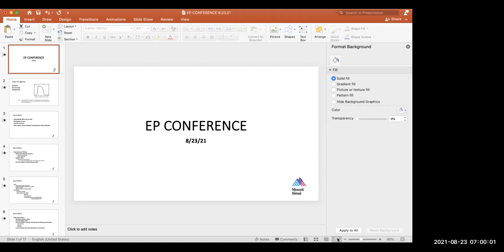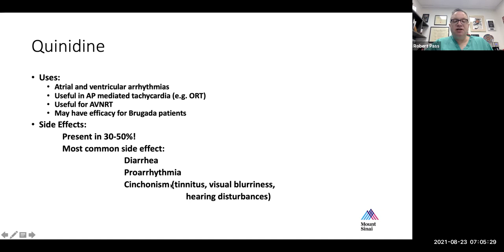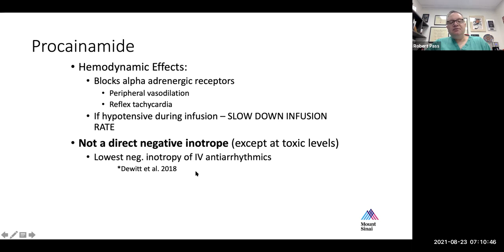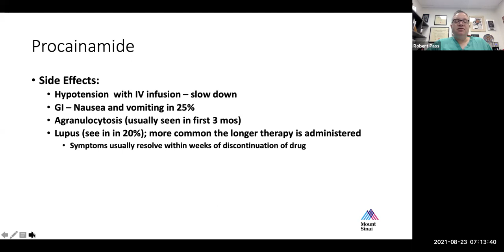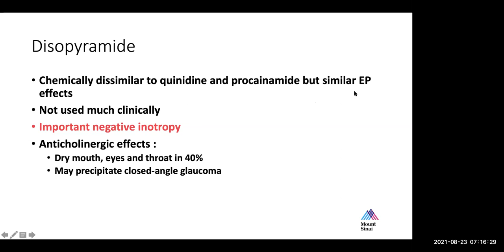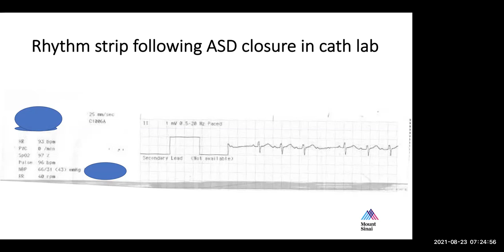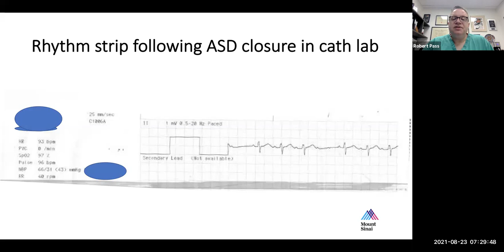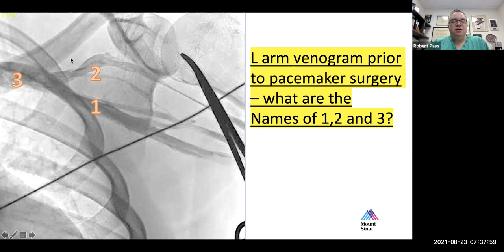Mount Sinai Pediatric EP Conference 8.23.21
General basic EP review - concepts reviewed this week:
1. Class Ia antiarrhythmic agents
2. Heart block following ASD device closure.
3. Venous anatomy - advantages of subclavian, cephalic or axillary pacemaker insertion approaches
and more!